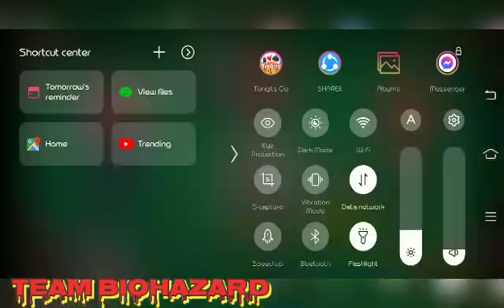TONG ITS GO NAPUNTA SA PUSOY EH HAHAH YUN TULOY NAPUSOY AKO